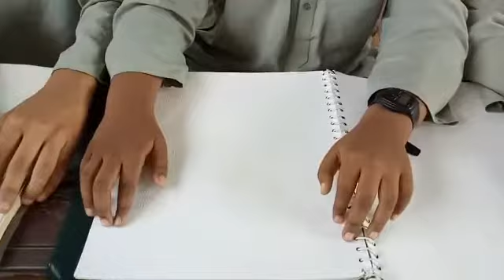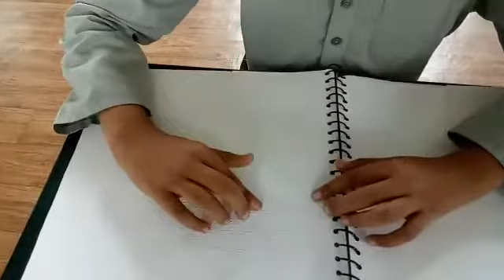Blind Kids are Reciting Holy Quran. Beautiful Voice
نابینا بچے کلام پاک کی تلاوت کرتے ھوئے۔ دلکش اواز